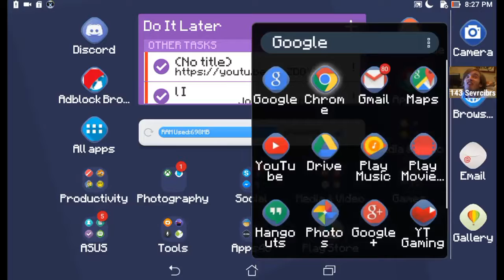Your Video Ideas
Cumment Yur York Video E dieas